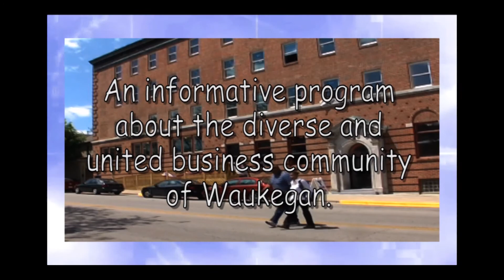Mayor Wayne Motley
An interview with Mayor Wayne Motley, City of Waukegan,
at the Waukegan Chamber of Commerce September 2013 breakfast.